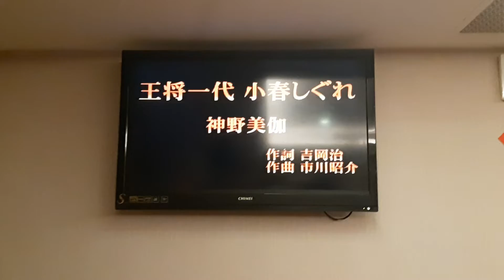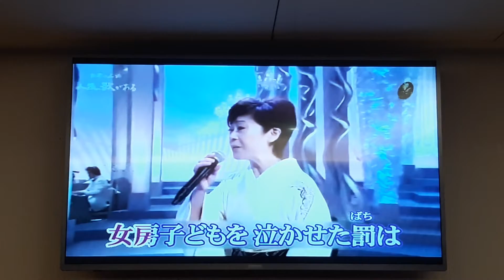(劍潭)張太太翻唱 王将一代 小春しぐれ 神野美伽 志明一族 演歌秀